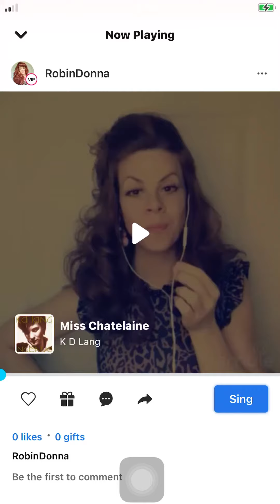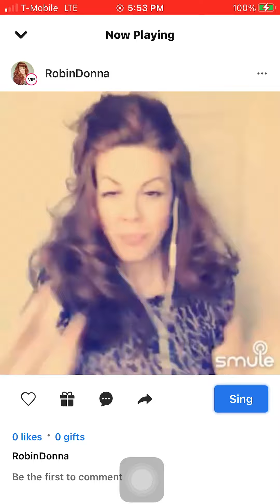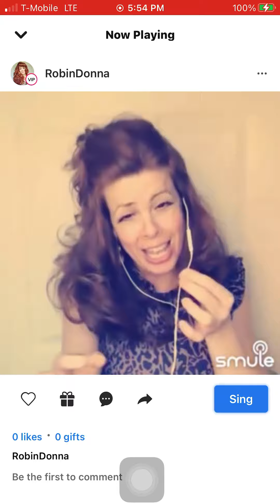Singing KD LANG with Robin Donna, “The Ginger Contralto”: “Miss Chatelaine”